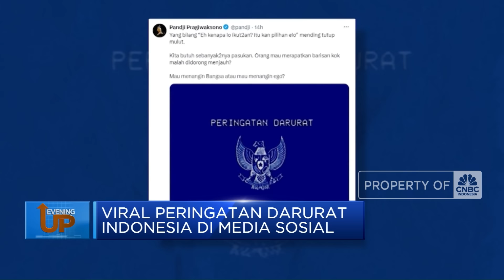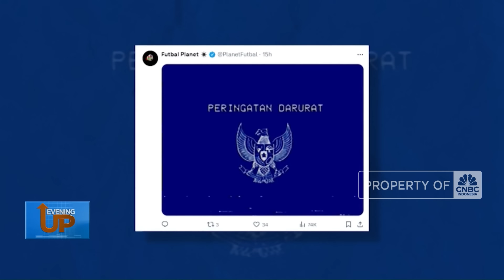Sosok Raja Jawa Hingga Jokowi Singgung Si Tukang Kayu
Jakarta, CNBC Indonesia - Bahlil Lahadalia telah resmi menjadi Ketua Umum Partai Golkar. Saat tampil di munas Golkar dan memberikan pidatonya Bahlil menyinggung sosok ‘Raja Jawa’. Namun ia menyoroti publik tetap menghubungkan putusan itu dengan 'si tukang kayu'.